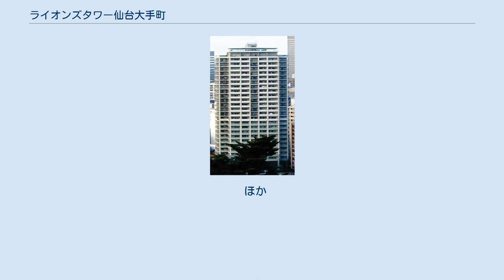ライオンズタワー仙台大手町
ライオンズタワー仙台大手町（ライオンズタワーせんだいおおてまち）は、仙台市都心部西部に建つ超高層マンション。
仙台家庭裁判所跡地で、西公園通と五ツ橋通の接続部にある。
 仙台市における都心回帰の流れに対応し、大京が計画・販売をした。
 当マンションは、広瀬川の河岸段丘である仙台中町段丘の縁、すなわち、段丘崖の直上に建っており、仙台城天守台から都心部を眺めると広瀬川を挟んで最も目立つ位置にある。
当地は、江戸時代には地形的に凸である景勝地「仙台七崎」の1つに数えられ、「藤ヶ崎」と呼ばれていた眺めの良い場所である。
現在も、西公園や広瀬川、青葉山公園などに近い環境のいい土地である。
また、江戸時代には片平丁の一部であり、仙台城に対峙する場所で眺めが良いこともあり、伊達家一族や仙台藩重臣が住んでいた。
 一方で当地は、急傾斜地法に基いて宮城県が指定した急傾斜地崩壊危険区域になっているため、予想される宮城県沖地震などの大地震に耐えられるのか不安になった段丘崖下（仙台下町段丘）の花壇大手町町内会が、建築主である大京との間で「地震で高層マンションが崩壊して町内会に損害を与えた場合は大京が責任を持って補償する」という条文を盛り込んだ確認書を2006年（平成18年）7月7日に締結した。
ブリヂストン社製免震構造を施した最新のマンションであったが、構造計算書偽造問題（2005年）が世間を賑わしていた時期でもあり、大京が妥協した形となった。
 ほか